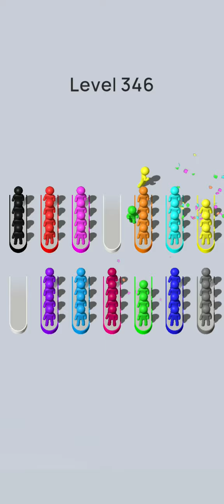crowd sort level 346